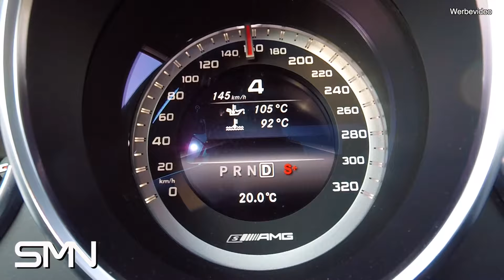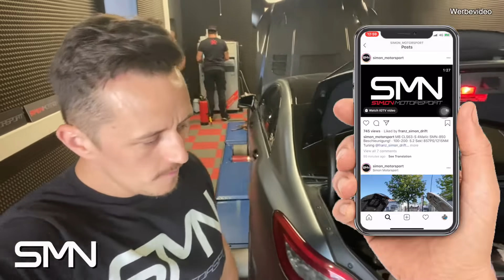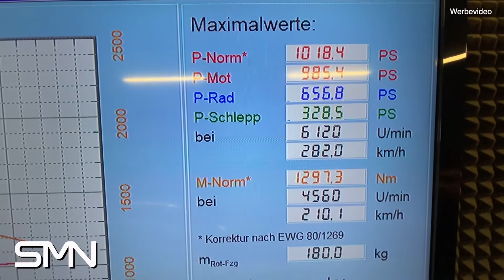Brechen wir einen Pleuel oder einen Rekord im Mercedes CLS63 AMG?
Unsere Uploads-Zeiten sind Montag & Freitag immer um 14:00 Uhr!

Damit Filmen wir:

*Mikrofon Hauptkamera
*Mikrofon Sekundär Kamera
*VLOG Kamera
*Action Kamera

Euer Kontakt zu uns:

Deutschland
41836 Hückelhoven
Rheinstr. 5

[Werbevideo]